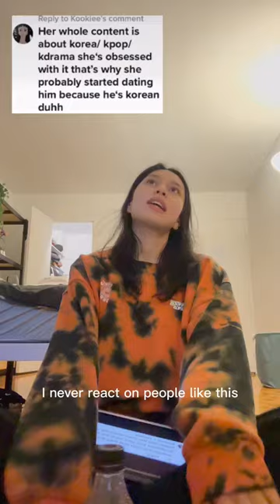This goes way too far..🤡🤠Mel reacting on hate comments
Hello, We Are SJ & Mel Intl. 커플!
Sj is from Korea/Canada and Mel is from the Austria/Philippines! We make videos on our International Couple Relationship, Challenges, Pranks, and Much More! :)

International couple, SJ and Mel, Filipina girlfriend and Korean boyfriend, 국제커플 SJ 앤 멜, 외국인 여친, 필리핀여친 , 한국인 남친